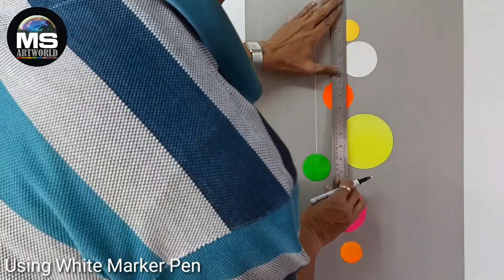Airbrush 3D Neon Hanging Balls, by MS Artworld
Here is the new video Demonstration from MS Artworld...
Medium - Neon Acrylic colour on gray paper, Blackpencil, White Marker pen, using Airbrush
For artlovers like you we have published book to learn Airbrush Spray Painting in simplest way.
To buy Airbrush Spray Painting book (Marathi edition)
Also to buy airbrush spray painting kit at lowest price...